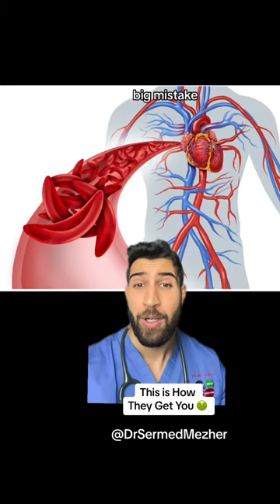“It Was Just a Walk in the Park”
“It Was Just a Walk in the Park” hookworm Hookworms are a type of parasitic roundworm that infects the intestines of humans and animals, causing a condition known as hookworm infection or hookworm disease. These parasites belong to the family Ancylostomatidae and are characterized by their hook-like mouthparts, which they use to attach to the intestinal lining and feed on blood. While hookworm infections are endemic in tropical and subtropical regions with poor sanitation and hygiene practices, they can occur in other areas as well. Here's a detailed exploration of hookworms, including their life cycle, symptoms, diagnosis, treatment, and prevention: Life Cycle: Infection: Hookworm larvae, which are present in contaminated soil or feces, penetrate the skin of humans or animals through direct contact. Once inside the body, the larvae migrate through the bloodstream to the lungs. Migration: In the lungs, the larvae mature further and ascend the respiratory tract, where they are coughed up and swallowed. They then reach the small intestine, where they mature into adult worms and attach to the intestinal wall. Feeding and Reproduction: Adult hookworms feed on blood by attaching to the intestinal mucosa with their hook-like mouthparts. They produce eggs, which are passed in the feces of infected individuals and contaminate the soil, completing the life cycle.